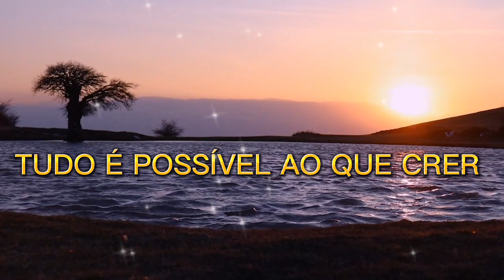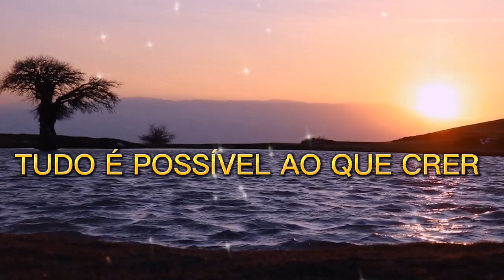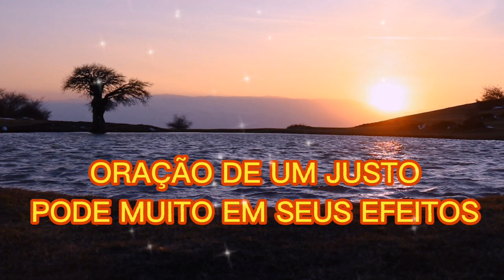TEM SOCORRO DE DEUS CHEGANDO AÍ! SALMOS 86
Salmos 86 O socorro de Deus!
 Este versículo fala sobre o SOCORRO de Deus de nos livrar de tudo o que está nos opondo, sejam preocupações, ansiedades, problemas ou angústias.

Gostou deste conteúdo comenta aí.
compartilha com mais pessoas!